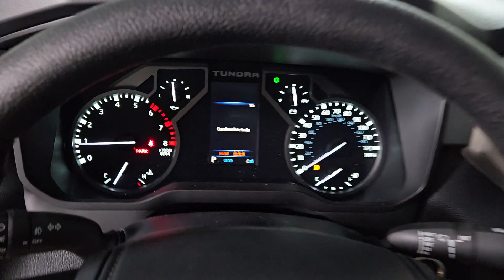2024 Toyota Tundra Prescott, Flagstaff, Phoenix, Bullhead City, Havasu, AZ T57768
Midnight Black Metallic New 2024 Toyota Tundra SR5 available in Prescott, Arizona at Findlay Toyota Prescott. Servicing the Flagstaff, Phoenix, Bullhead City, Havasu, AZ area.

Welcome to Findlay Toyota in Prescott. All of our new Toyotas come with various equipment options including some of the most searched for options like Adaptive Cruise Control Backup Camera Bluetooth Lane Departure Warning Alloy Wheels and much more. This specific Tundra is equipped with the following specific options:brbr4WD Cloth.brbr4WD 10-Speed Automatic 3.4L V6